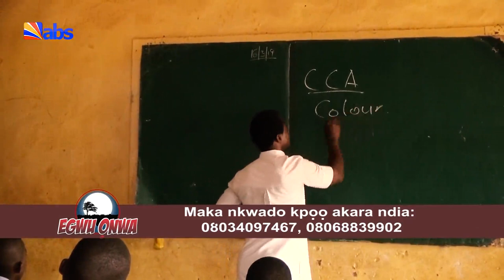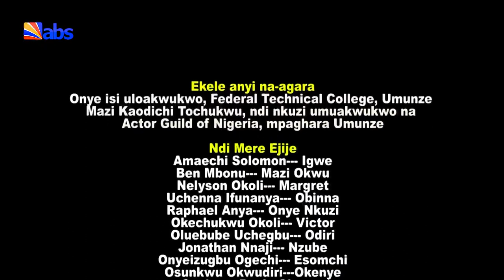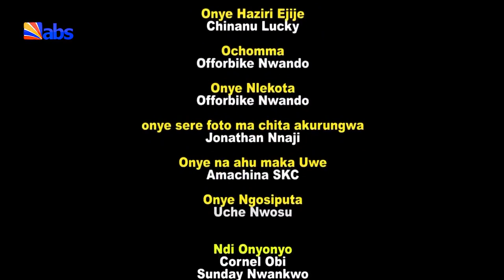EGWU ONWA (MOONLIGHT FOLKTALE) Ukpana Okpoko Gburu Nti Chiri Ya GTC Umunze Egwu Onwa part 2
EGWU ONWA (MOONLIGHT FOLKTALE) Ukpana Okpoko Gburu Nti Chiri Ya GTC Umunze Egwu Onwa, An Anambra Broadcasting Service Production